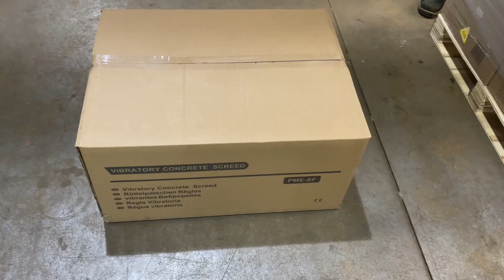Unpacking stainless steel smoothing machine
The customer customized stainless steel smoothing machine, we open the box for an inspection.